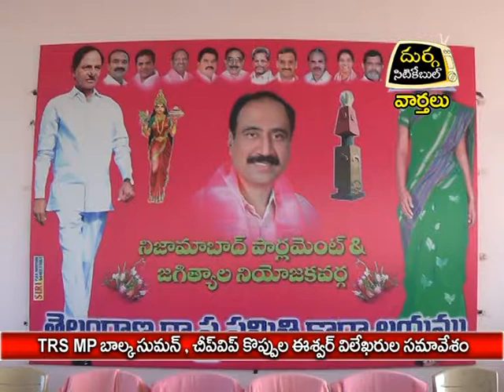TRS MP బాల్క సుమన్, చీప్ విప్ కొప్పుల ఈశ్వర్ విలేఖరుల సమావేశం|దుర్గ సిటికేబుల్|20.01.17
TRS MP బాల్క సుమన్, చీప్ విప్ కొప్పుల ఈశ్వర్ విలేఖరుల సమావేశం|దుర్గ సిటికేబుల్|వార్తలు|జగిత్యాల|20.01.17